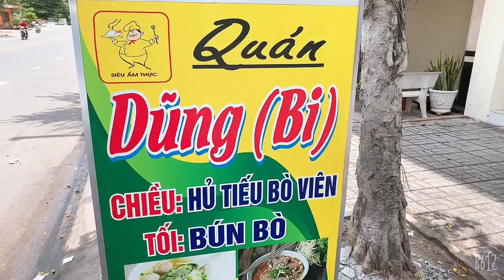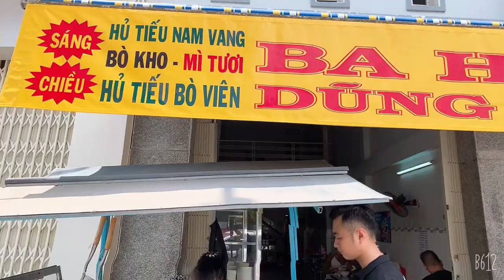Hủ TIếu Bò Viên Ngon Nhất Long Xuyên Là Đây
Vlogs khánh Bình
+ Kênh Youtube giao lưu chia sẻ cuộc sống
+ vui lòng không đăng tải lại dưới bất kỳ hình thức nào.

+ các bạn có thể trao đổi nhận xét  bằng cách comment và chia sẽ cho khánh bình biết những mãnh đời.những hoàng cảnh khó khăn thật sự cần sự giúp đỡ nhé.

+ chúc các bạn sẽ có thật nhiều sức khỏe.thật nhiều niềm vui và luôn thành công trong cuộc sống nhé. thanks